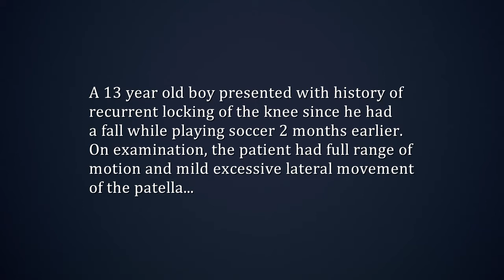Loose Body Removal from Knee by Key Hole Surgery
This video showns the removal of a loose body in the knee by keyhole (Arthroscopic) surgery
Dr. J. Maheshwari
M.S. Ortho (AIIMS)
Commonwealth Fellow (U.K.)
Dr. Vikram Mhaskar
M.S. Ortho, M.Ch Orth (U.K.)
Fellowship Knee Surgery (Australia, France)
Knee and Shoulder Clinic
F-7, East of Kailash, New Delhi, India
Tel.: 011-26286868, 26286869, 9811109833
Photography & Editing By
Lenzeoart Production
Sandeep Panwar
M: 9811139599